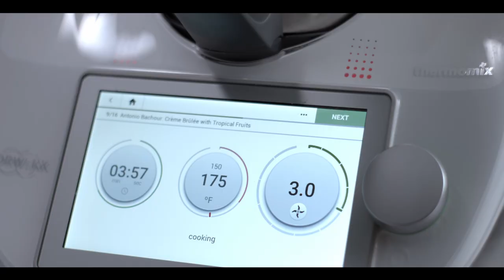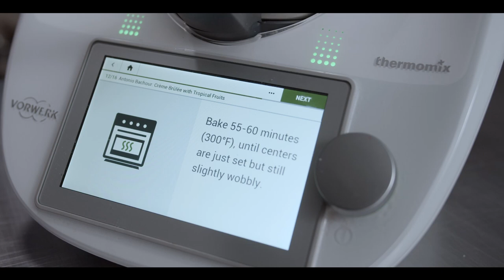Crème Brûlée with Tropical Fruits | Thermomix®️ with Chef Antonio Bachour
Watch award-winning pastry chef Antonio Bachour transform 4 simple ingredients (plus the tropical fruits of your choice) into a decadent dessert with the help of your kitchen assistant the Thermomix® TM6. ✨

Don't have a culinary torch? Place broiler-safe ramekins under an oven broiler for 1 minute to caramelize.⁠⁠ 💚